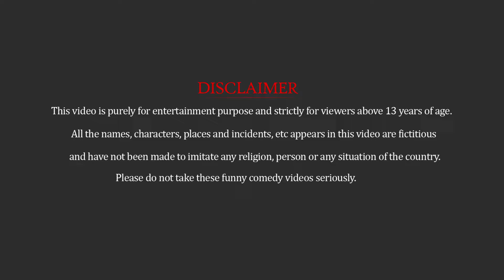Cow Elephant Gorilla Hippo Buffalo Guess The Right Door ESCAPE ROOM CHALLENGE Animals Cage Game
3D Video Production Software: Iclone 7
Video Editing Software: Adobe Premiere Pro
Thumbnail Creation Software: Adobe Photoshop
Video Resolution: HD Video
© Copyright by @mammothanimalfights ☞☞☞☞ Do Not Reup